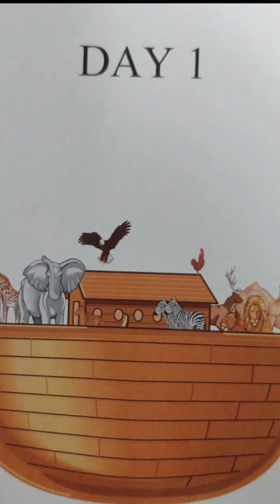First United Methodist Church Day 1 of Virtual VBS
Hello! Welcome to the first day of Vacation Bible School for the First United Methodist Church in Shelby, Ohio! New Videos will be uploaded for each day and make sure you continue to check the description for today's music. Do not forget that tonight we will be live tonight from 730 PM to 8PM on the Church's Facebook to answer any questions and see how you are doing, thanks for watching!